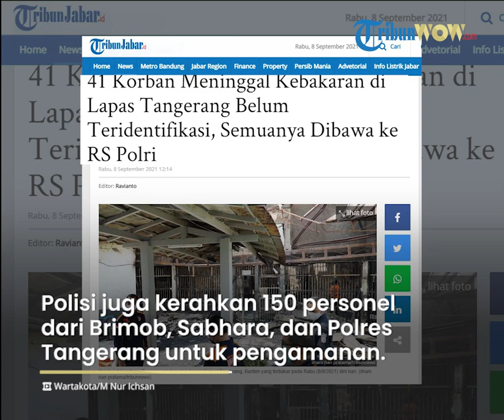Video Kondisi Terkini Lapas Kelas I Tangerang Seusai Terbakar, Polisi Masih Lakukan Penyelidikan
TRIBUN-VIDEO.COM, JAKARTA - Lembaga Pemasyarakatan (Lapas) Kelas I Tangerang, Banten terbakar pada Rabu (8/9/2021) dini hari.

Akibat kebakaran yang terjadi selama dua jam lebih itu, sebanyak 41 orang tewas.

Dari foto yang diterima Tribunnews.com, kondisi bagian Lapas Tangerang yang terbakar menjadi hitam.

Puing-puing atap yang terpanggang api jatuh ke tanah.

Tembok dan pintu sel gosong terbakar.

Kepala Bagian Humas Direktorat Jenderal Pemasyarakatan (Ditjenpas) Rika Aprianti mengatakan, kebakaran terjadi pukul 01.50 WIB di satu blok lapas.

Sementara itu, Kapolda Metro Jaya Irjen Pol Fadil Imran juga menyebut api mulai berkobar di  satu blok lapas sekitar pukul 01.45 WIB.

Menurut dia, api berkobar sekitar dua jam.

"Api bisa dipadamkan sekitar pukul 3 pagi, api mulai berkobar sekitar jam 1.45 WIB. Kemungkinan besar kebakaran ini hampir berlangsung selama dua jam lebih, setelah dikendalikan kemudian dievakuasi yang selamat," kata Fadil di lokasi, Rabu (8/9/2021).

Fadil mengatakan, dugaan awal penyebab kebakaran karena hubungan pendek arus listrik.

Namun, pihaknya masih menyelidiki lebih lanjut penyebab kebakaran.

Usai api berhasil dipadamkan, kepolisian yang terdiri dari Puslabfor Mabes Polri, Direktorat Kriminal Umum Polda Metro Jaya, serta Satreskrim Polres Tangerang langsung memeriksa kondisi lapas dan melakukan penyidikan penyebab kebakaran.

Polisi juga mengerahkan 150 personel dari Brimob, Sabhara, dan Polres Tangerang untuk melakukan pengamanan setelah kebakaran.

Dirjenpas Kementerian Hukum dan Hak Asasi Manusia (Kemenkumham) Reynhard Silitonga mengatakan, kebakaran Lapas Kelas I Tangerang, terjadi di Blok C2.

"Lapas ini ada tujuh blok, di mana per blok itu ada sembilan kamar, nah yang terbakar ini adalah Blok C2," kata Reynhard.

Menurut Reynhard, di Blok C2 terdapat satu aula dan sembilan kamar. Di Blok C2 terdapat sekitar 122 penghuni lapas.

"Jadi di blok ini lah terjadi diduga awal hubungan pendek, ini musibah yang dialami di lapas Kelas I Tangerang. Kami berupaya terus mengamankan yang masih ada di blok lain, saya kira itu, ini di blok C2 yang diduga terjadi hubungan pendek," tuturnya.

Sementara itu, Kepala Kantor Wilayah (Kakanwil) Kemenkumham Banten Agus Toyib mengatakan, saat kebakaran, semua pintu kamar tahanan sedang terkunci.

Hal ini mengakibatkan ada tahanan yang tidak sempat dikeluarkan.

"Terbakar karena memang kamar semua dikunci, jadi ada yang tidak sempat dikeluarkan dari kamar," ujar Agus.

Akibat kebakaran itu, korban meninggal dan luka bakar dibawa ke Rumah Sakit dr. Sitanala dan RSUD Kabupaten Tangerang.

Mereka yang luka-luka langsung mendapat perawatan. Sedangkan korban luka ringan dirawat di Poliklinik Lapas Tangerang.

Data dari situs Ditjenpas menyebut Lapas Kelas I Tangerang berkapasitas 600 orang namun dihuni oleh 2.072 tahanan dan narapidana atau mengalami kelebihan kapasitas hingga 245 persen.

Artikel ini telah tayang di Tribunnews.com dengan judul Begini Kondisi Lapas Tangerang Usai Terbakar Selama 2 Jam Lebih,